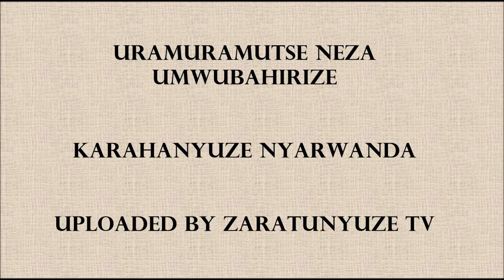URAMURAMUTSE NEZA UMWUBAHIRIZE KARAHANYUZE NYARWANDA SONGS